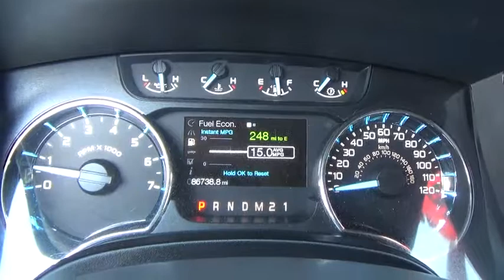2011 Ford F-150 Niantic, New London, Old Saybrook, Norwich, Middletown, CT F1965U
2011 Ford F-150  - Stock#: F1965U - VIN#: 1FTFW1EF0BKD60419

Ford F-150 2011 XLT Red Clean CARFAX.
MPG Automatic City: 14, MPG Automatic Highway: 19, Engine Description: 5L V8 32V, Fuel Type: Ethanol - FFV, Fuel Induction: Sequential MPI, Valves Per Cylinder: 4, Aspiration: Normal, 4WD Type: Part-Time, Driven Wheels: Four-Wheel, Locking Hubs: Auto, Transfer Case: Electronic, Transmission: 6-Speed Automatic, Wheels Spare Rim Type: Steel, Drive Train Type: 4WD, Independent Suspension: Front, Stabilizer Bar: Front, Clock, Low Fuel Level, Tachometer, Front Wipers: Variable Intermittent, Antenna Type: Fixed, Folding: Fold-Up Cushion, Cupholders: Front And Rear, Door Pockets: Driver, Passenger And Rear, Overhead Console: Full With Storage, Power Outlets: 3, Steering Power: Speed-Proportional Electric Power Steering, Power Mirrors: Power Remote, Windows: Power Windows, Door Reinforcement: Side-Impact Door Beam, NHTSA Passenger Grade: Average, NHTSA Driver Grade: Good, NHTSA Side Impact Front Grade: Excellent, NHTSA Side Impact Back Grade: Excellent, ABS: 4-Wheel, Head Airbags: Curtain 1St And 2Nd Row, Anti Theft System, Safety Locks: Manual, Engine Immobilizer, Front Headrests: Manual Adjustable, Rear Headrests: 3, Rear Center Seatbelt: 3-Point Belt, Safety Stability Control, Driver And Passenger Airbag, Side Airbag, Stability Control: Stability Control With Anti-Roll, Door Reinforcement: Side-Impact Door Beam, Rear Door Type: Tailgate, Side Door Type: Conventional